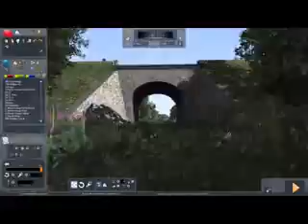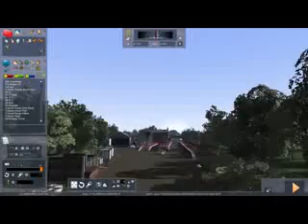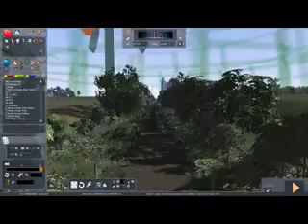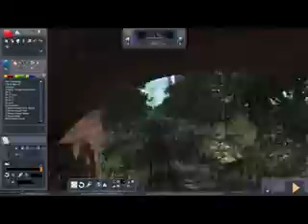TS2019 X64 Editor Problem Epping Ongar